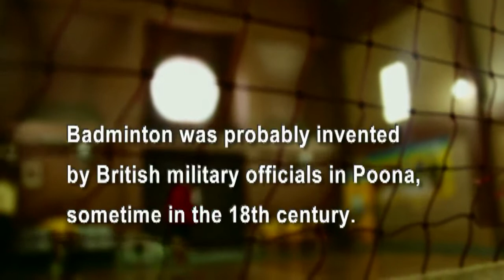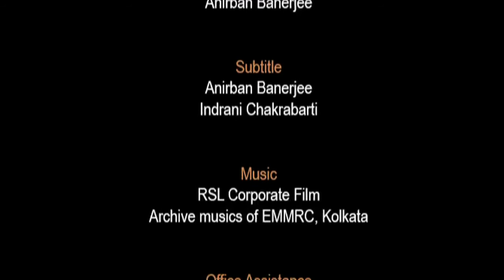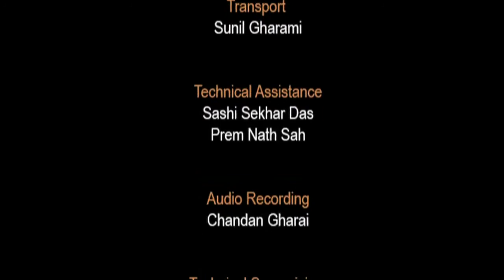Not In Fine Feathers?